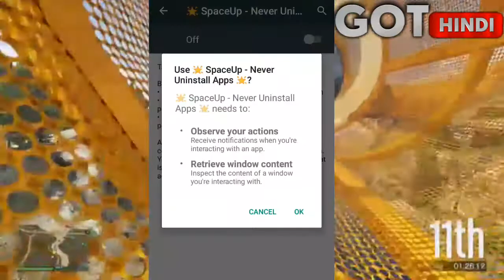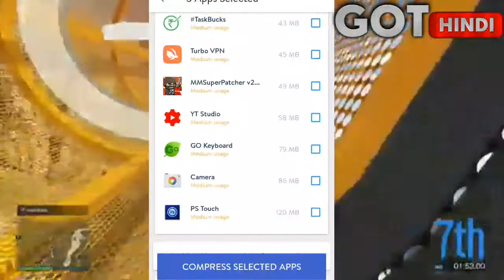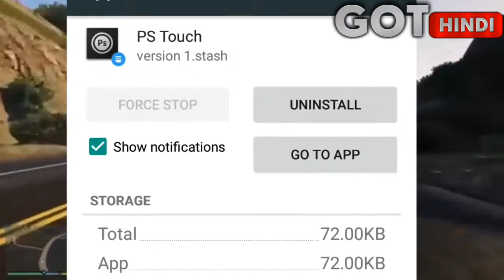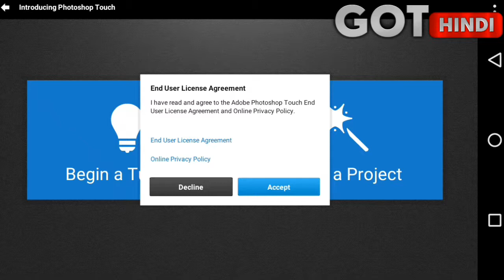HOW TO COMPRESS ANY APPS UNDER 10MB||SPACEUP||GOT HINDI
ignore.